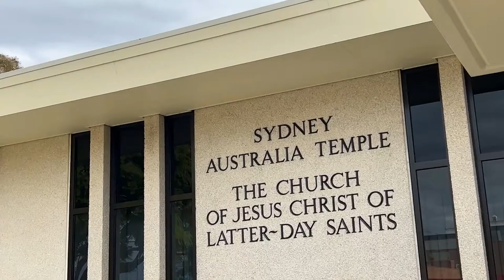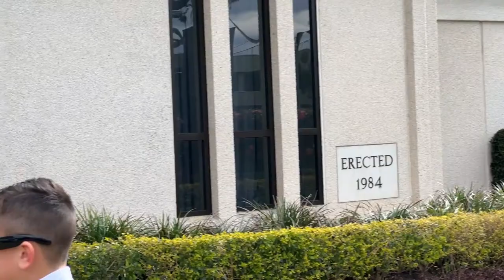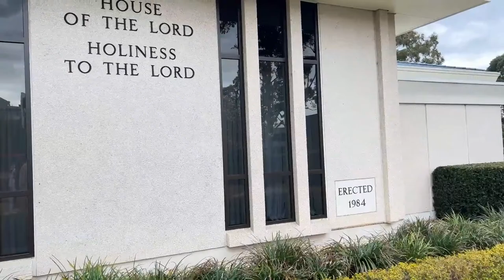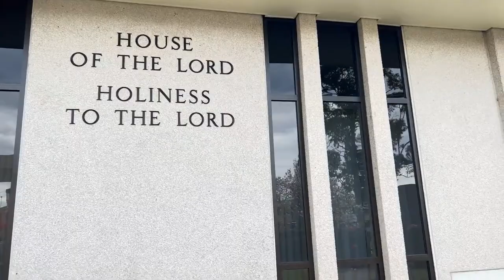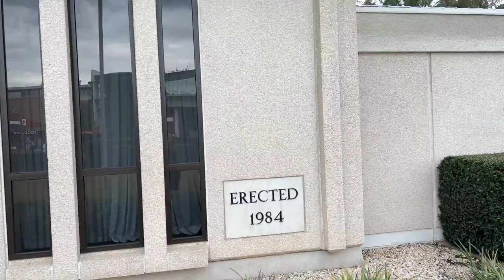Beautiful Wedding Day ❤️ Seini Mafi Taofi & Salesi Tonga Kaufusi ~ Sydney Australia LDS Temple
Sydney Temple, Church of Jesus Christ of Latter Day Saints Australia. 12th August, 2022.